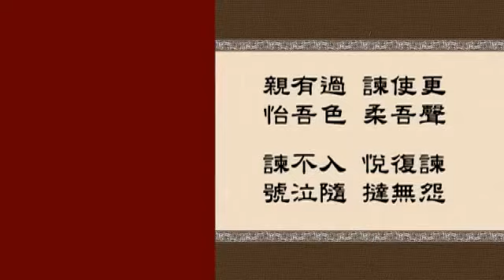弟子規與現代生活 （第二集） 长辈过错需柔谏